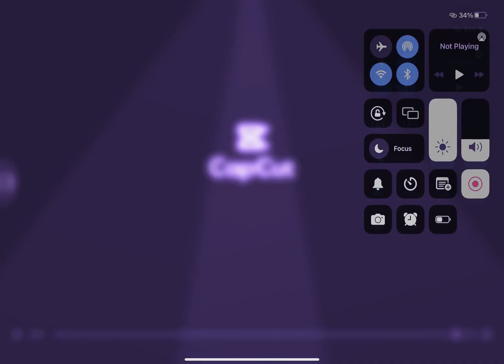𝙽𝚎𝚠 𝚎𝚍𝚒𝚝 𝚒 𝚕𝚎𝚊𝚛𝚗𝚎𝚍 𝚑𝚘𝚠!!